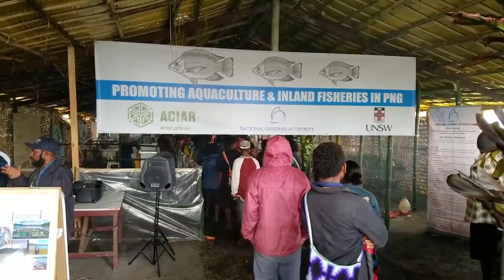BEES 2017 Highlights: The National Voice for the Natural World (longer version)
2017 Highlights of School of Biological, Earth and Environmental Sciences.

Dean of Science Professor Emma Johnston: hosted episode of ABC TV’s Catalyst on new ideas to save the Great Barrier Reef.

Professor Martin Van Kranendonk and PhD candidate Tara Djokic: on stage of Opera House for Life on Mars event and found the oldest evidence of land-based life.

Professor Mike Archer: documentary on de-extinction project broadcasted on ABC.

Associate Professor Jesus Sammut: aiming zero hunger worldwide by starting a fish farming in PNG.

Professor Richard Kingsford: Wild Deserts project launched by NSW Environment Minister to reintroduce bilbies, burrowing bettongs, and five other native mammals that are extinct in NSW into large, predator-free exclosures in the north west of the state.

Operation Crayweed team: won a NSW Government Green Globe Award UNSW.